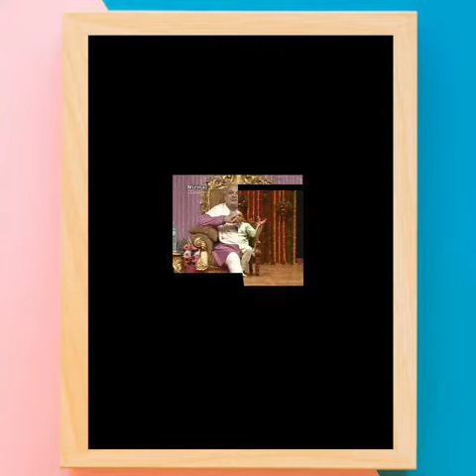Jai nirmal baba ji maharaja